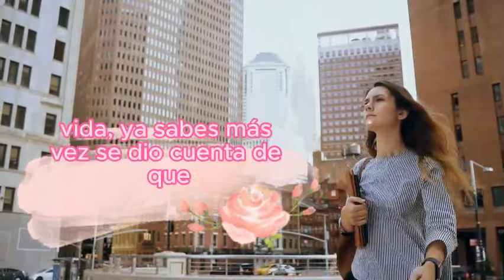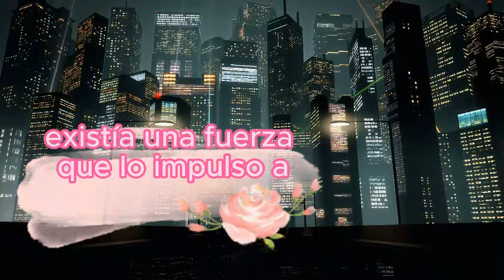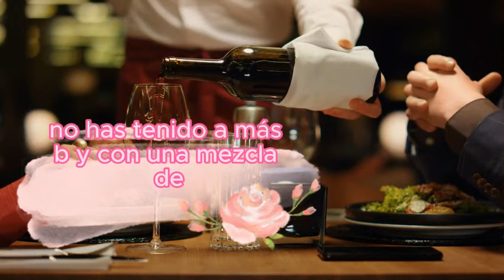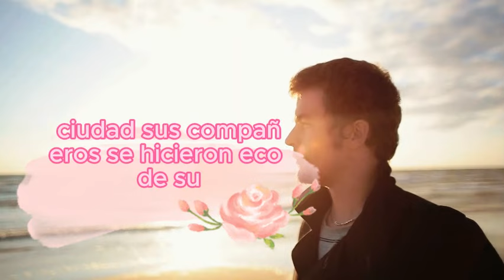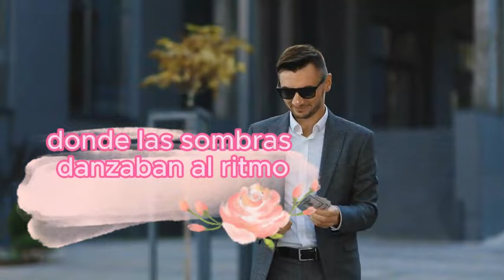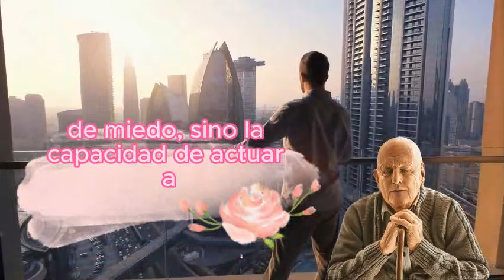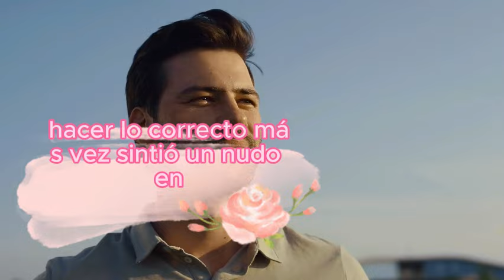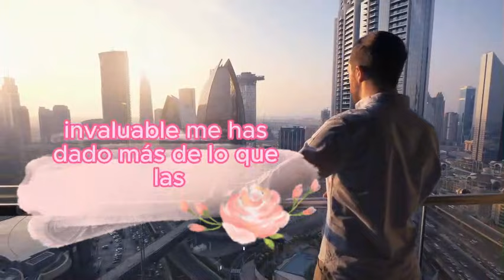"Buscando a papá", murmuró la niña entre sollozos mientras jugueteaba con el colgante en sus manos..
"Buscando a papá", murmuró la niña entre sollozos mientras jugueteaba con el colgante en sus manos. Matvey apenas la miró...
Matvey caminaba por las calles de la ciudad, perdido en sus pensamientos, cuando sucedió algo inusual. Se le acercó un hombre bien vestido, Alexey Grigorievich, quien le ofreció su amistad y lo invitó a almorzar juntos.

"Matvey, ¿cuánto tiempo ha pasado desde la última vez que nos vimos?" dijo Alexey, con una sonrisa amistosa en su rostro.

Matvey lo miró sorprendido por su repentina llegada. "Alexey, ¿eres realmente tú? No te he visto desde... desde..."

"Desde la universidad", añadió Alexey, anticipando la respuesta de Matvey. "Sí, ha pasado mucho tiempo. Pero nunca olvidé nuestras interminables conversaciones y nuestras noches de estudio".